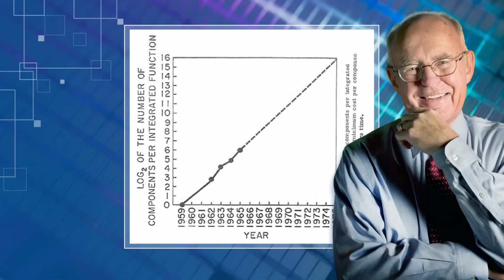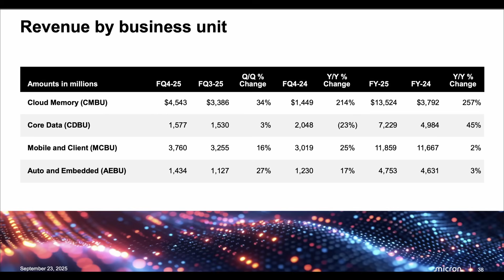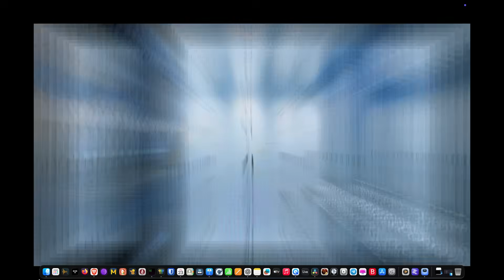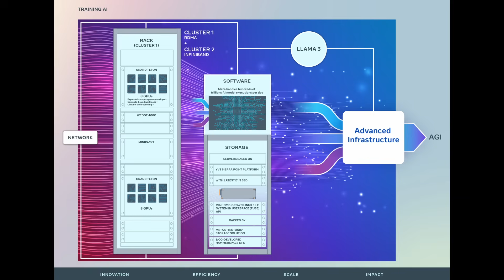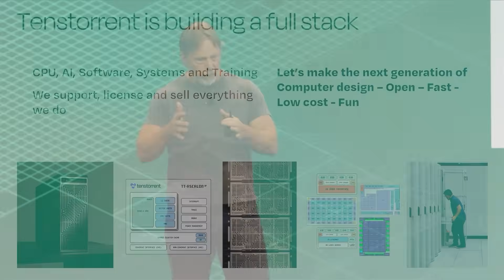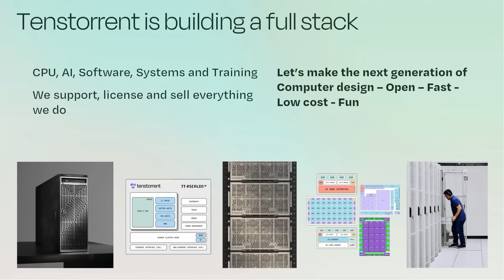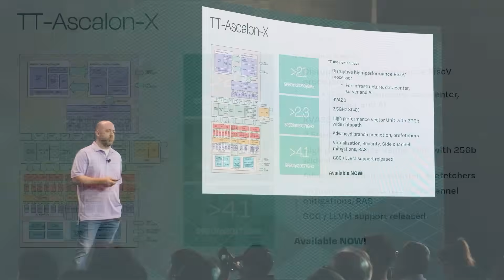Why PCs Are Getting So Expensive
Personal computers did not suddenly become expensive.
They were pushed back in line.

As artificial intelligence scaled upward, computation concentrated into massive datacenters built to compress time by overwhelming problems with hardware. That decision reshaped fabrication priorities, memory allocation, storage production, and supply chains across the entire industry.

This video follows the engineering path that led here, explains why consumer hardware is absorbing the cost, and asks the question no one wants to answer: if AI lives in the datacenter, who is actually supposed to use it?

Contents
00:00 - Beginning
00:52 - Part 1 Recap
02:30 - California Gold Rush
03:13 - AI Fever
03:47 - Fever turns to Rush
04:15 - PC Costs Drivers
04:48 - PC Cost Drivers
05:17 - AI Cost Drivers
05:45 - Resource Drivers
06:16 - AI Multipliers
07:21 - My Experience
08:45 - TenTorrent
12:10 - Backlash
13:15 - SCI
14:28 - NSCI
16:05 - Is Ai Foundational?
16:35 - Summary